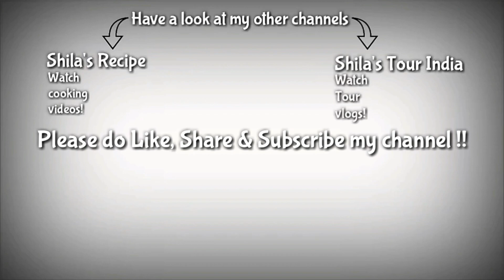Still Life Drawing Intermediate Drawing By my student